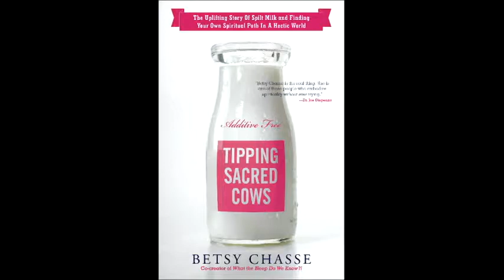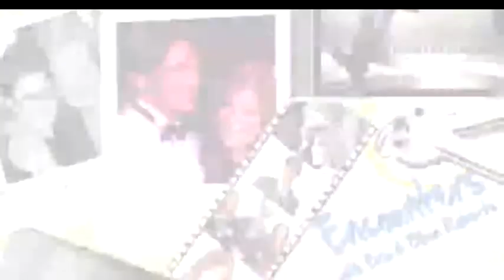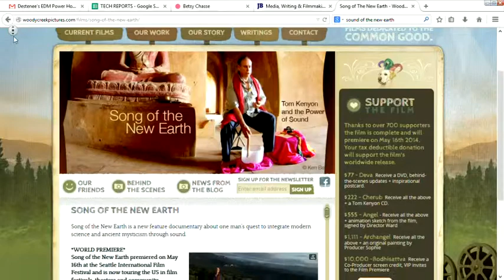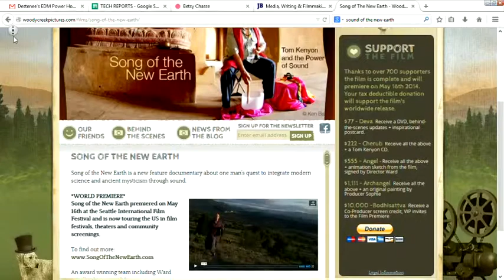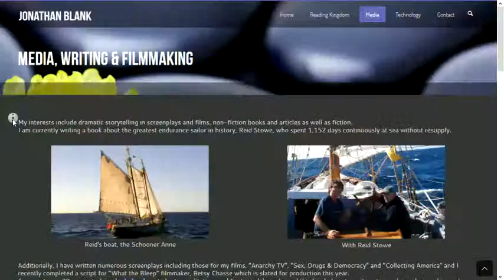ON THE GREEN CARPET with GREG REITMAN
Episode 12: Greg Reitman talks with filmmakers Jonathan Blank and Betsy Chasse